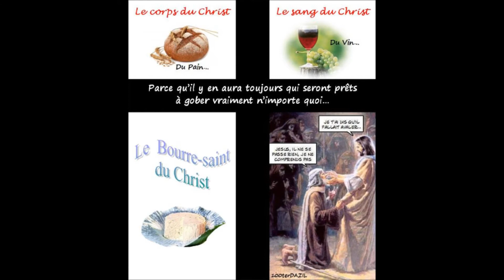L'incurie dans la curie.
Un petit florilège réalisé avec des dessins du net pour égratigner les déviances de la curie.
Ayez un peu d'humour.